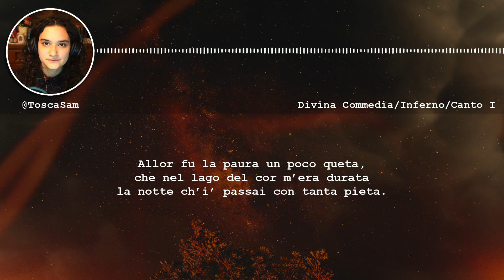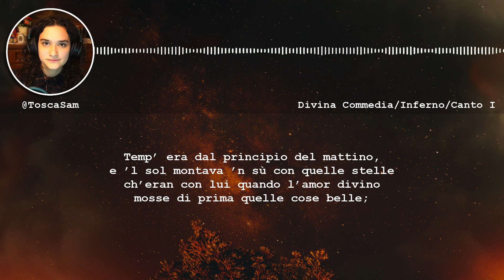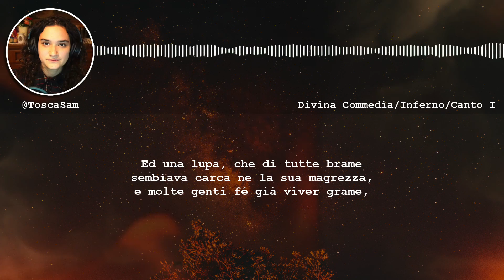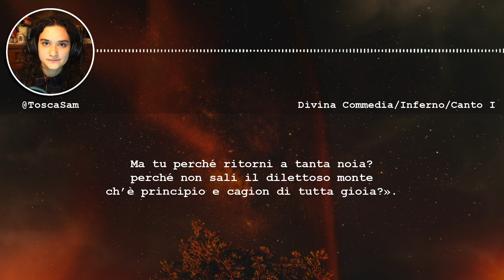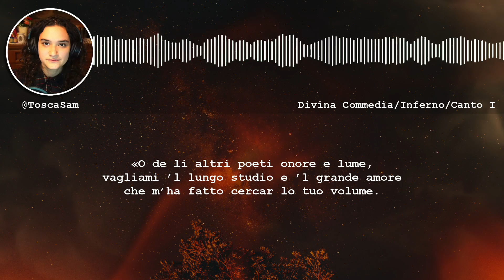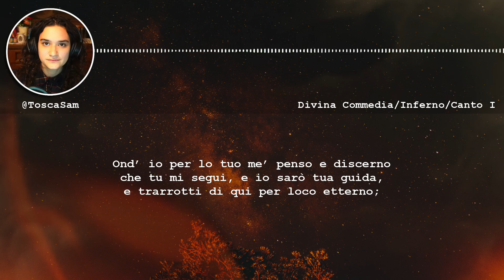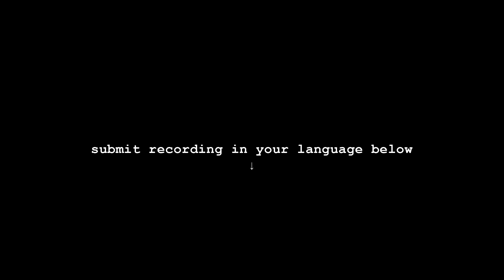Divina Commedia con accento toscano| Inferno | Canto I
Big thanks to Samantha for sharing this with the community!  and Instagram: @ToscaSam for more about Divine Comedy and the Tuscan Vernacular.

Do you want your language to be featured? Submit your audio sample in the following form and we may be able to figure out how to represent your language in a similar way.

The Tuscan Vernacular is a set of Italo-Dalmatian varieties of Romance mainly spoken in Tuscany, Italy. Standard Italian is based on Tuscan, specifically on its Florentine dialect, and it became the language of culture throughout Italy due to the prestige of the works by Dante Alighieri and many other writers. In this language challange we want to see how much of it is understood by French and Spanish speakers based on the mutual intelligibility phenomenon within the Romance language family.

🤗  Big hug to everyone reading my video descriptions! You rock! 🤓💪🏻